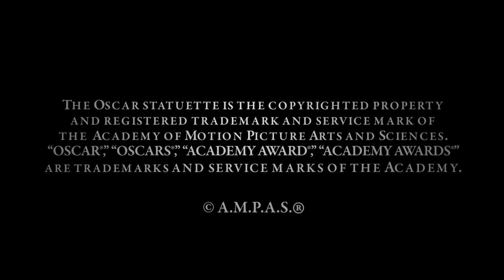2010 Governors Awards -- Kevin Spacey on Kevin Brownlow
Two time Oscar®-winning actor Kevin Spacey on Kevin Brownlow. The 2010 Governors Awards ceremony was held at the Grand Ballroom at Hollywood & Highland Center on November 13, 2010.